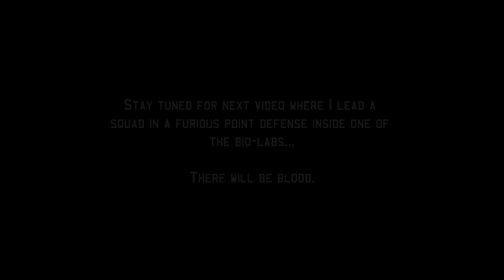Planetside 2 - 666 Devil Dogs Ops - Combat Medic Gameplay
I assume the role of a Combat Medic for a day's session, and I don't do too shabby on this tower assault, if I do say so myself.